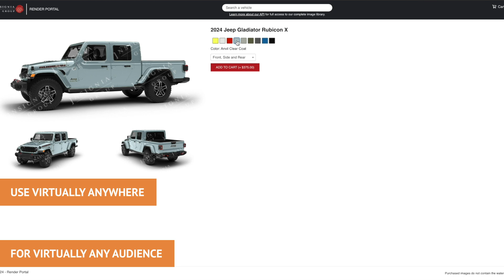Introducing Render Portal!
Insignia Group is proud to announce the launch of our new site for dealers, OEMs, enthusiasts, and others to acquire digital images!

Render Portal makes available a massive repository of current and past-year models in numerous configurations and available colors for nearly all major automotive brands.

*Ability to purchase images in nearly all major models and color configuration
*Year, Make, Model, and Submodel lookup
*OEM color selections
*Model year 2022 and forward, with more images being added weekly
*Stripe integration for secure checkout and one-click seamless order processing